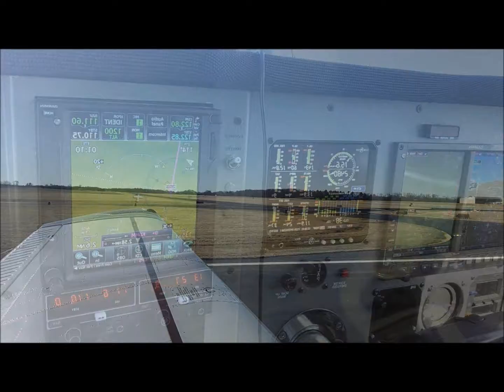VIETNAMFAC PARIS TENNESSEE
PLANES TRAINS AND TRUCKS